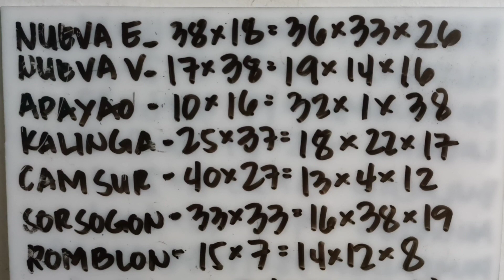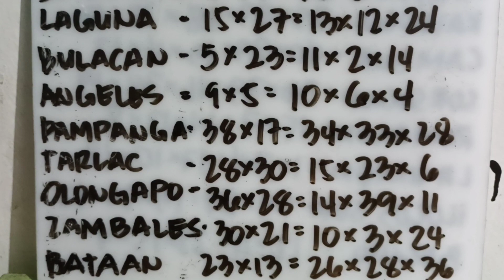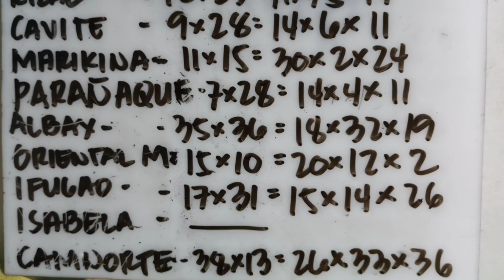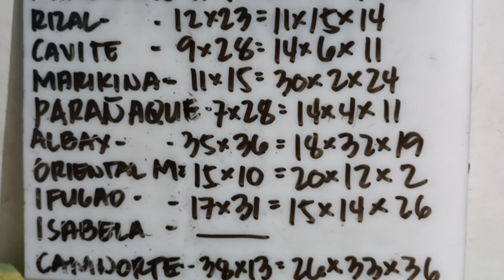STL/PNB NATIONWIDE, TAYAAN FOR 1ST DRAW MAY 30, 2022. SUMADA SA BINULA NG 3RD DRAW RESULT.